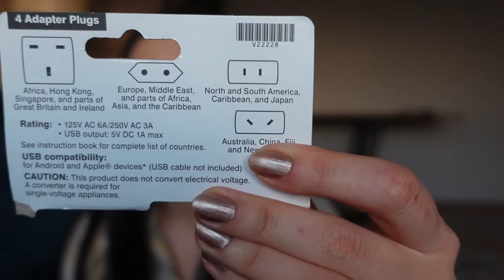TEK ADAPTÖRLE CİHAZLARI ŞARJ EDİN | 150'den fazla ülkede kullanılan adaptör. Bozulmadan şarj et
Herkese merhabalar!
150'den fazla ülkede kullanılan bu tek adaptörle tüm cihazlarınızı şarj etmeniz mümkün. Cihazlarıma zarar verip vermeyeceğini deneyimlemek için uzun kullanım videosu çektim.
İyi seyirler!!

Günlük paylaşımlarım için instagramdan takip edebilirsiniz.

Beni izlediğiniz ve destek olduğunuz için çooook teşekkür ederim!!